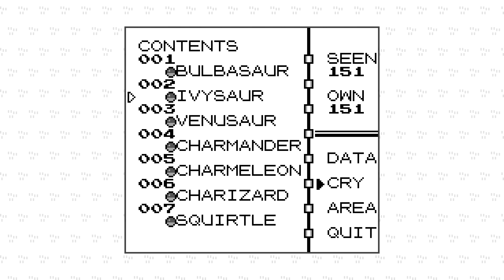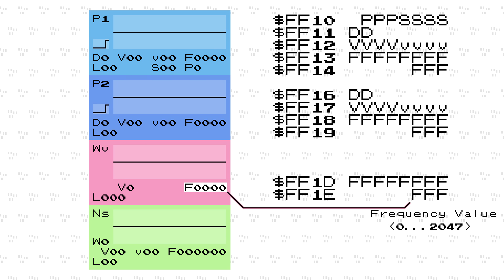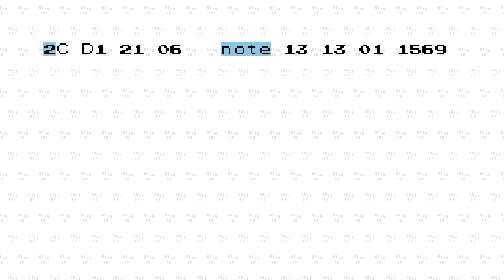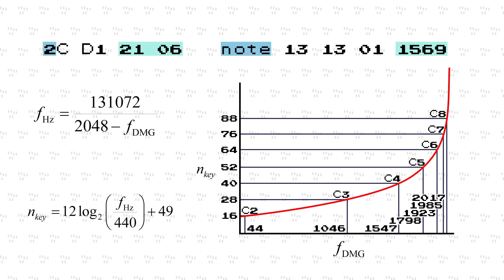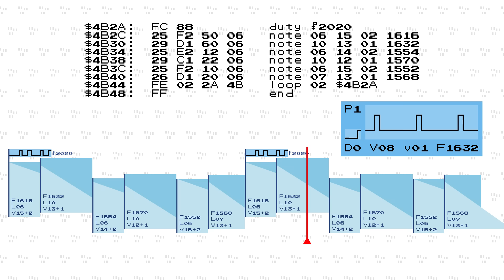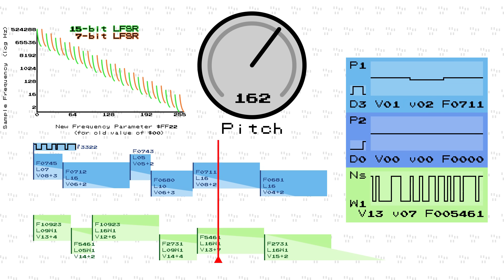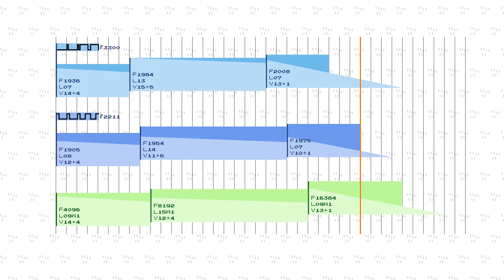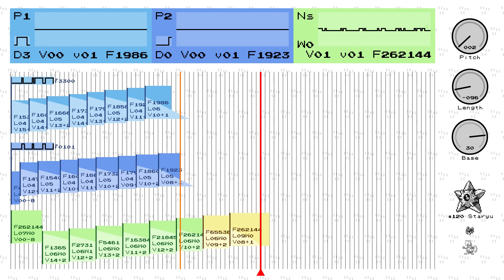Generation I Pokémon Cries Explained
Why do some Pokémon sound like they have the same cry? It's all explained right here.

CORRECTION
At 2:02 I claim the waveform sample data is signed, but it is actually unsigned.

PATRONS
Thank you everyone who supports my work. I can't thank you enough!